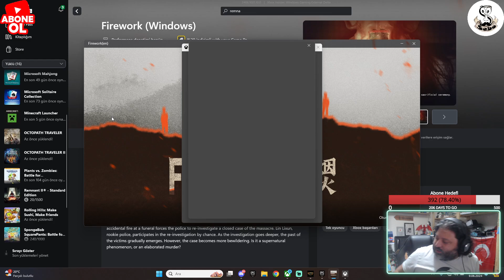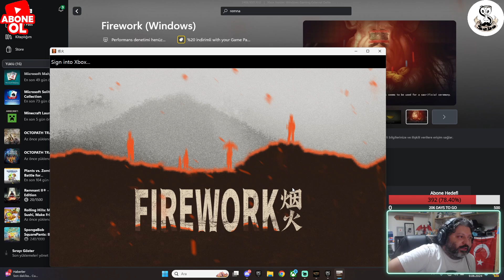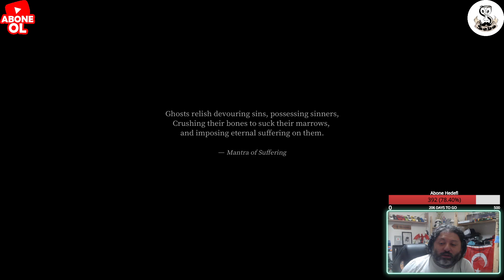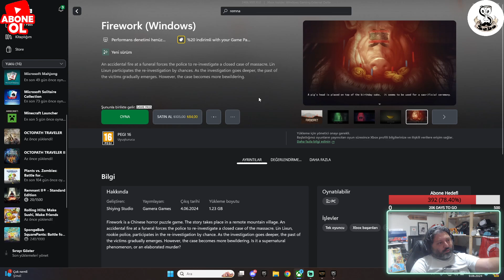Sev Yada Söv'' Firework ' Gamepass '' Bu Neymiş? Türkçe